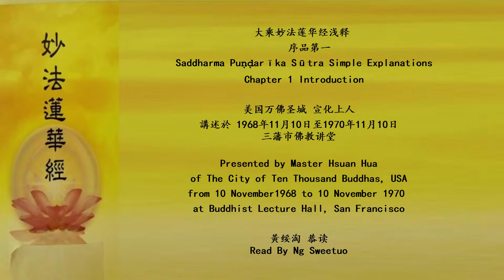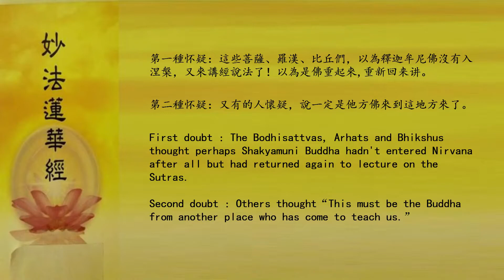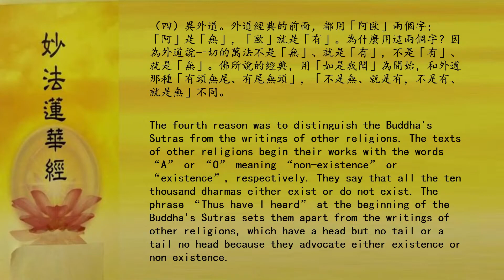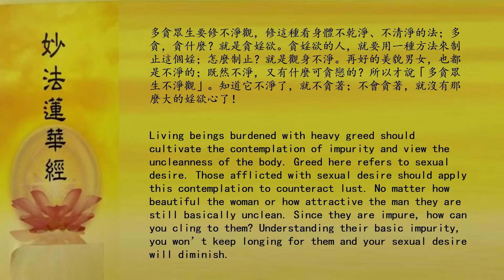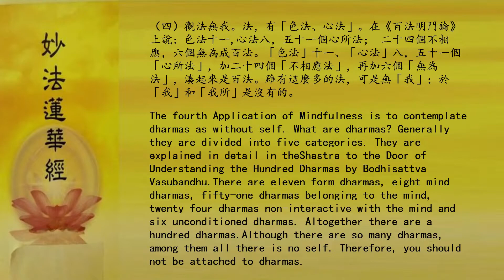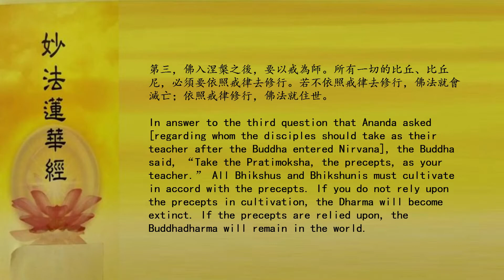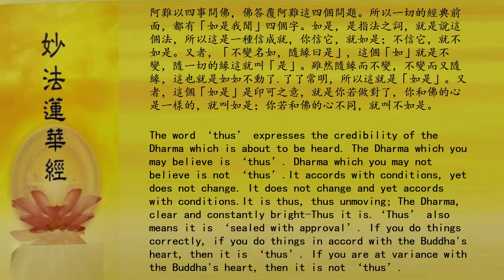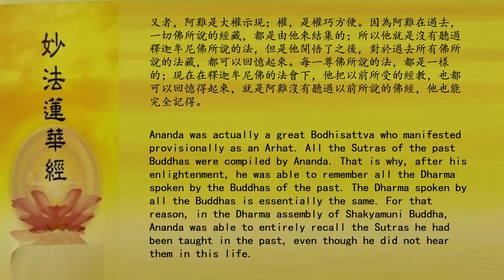大乘妙法莲华经浅释 - 序品第一 ~ ♡如是我闻♡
🙏大乘妙法莲华经浅释🙏
🙏序品第一🙏
美国万佛圣城 宣化上人
講述於 1968年11月10日至1970年11月10日
三藩市佛教讲堂
Presented by Master Hsuan Hua
from 10 November1968 to 10 November 1970
at Buddhist Lecture Hall, San Francisco

開經偈
無上甚深微妙法　百千萬劫難遭遇
我今見聞得受持　願解如來真實義

《妙法蓮華經》有二十八品，第一品是〈序品〉，敘述這部經的因緣。本來所有的經，第一品不叫〈序品〉，可是只有這部經《法華經》特別有這〈序品〉。
Saddharma Pundarika Sutra contains twenty eight chapters. The first chapter, “Introduction” narrates the causes and conditions leading up to the speaking of the Sutra. Originally, the first chapter of all sutras is not called "Introduction".This is the only Sutra that devotes an entire chapter to an introduction.
【如是我聞】：如是，是信成就；我聞，是聞成就。如是的法，才可以信；不如是的法，就不可以信；所以「如是」就是信成就。凡是佛所說的經典，都有六種成就：信成就、聞成就、時成就、主成就、處成就、眾成就。我聞，是聞成就。
“Thus I have heard”: Every sutra spoken by Buddha fulfilled six requirements: faith, hearing, time, host, place and audience. “Thus” fills the requirement of faith. “I have heard” fills the requirement of hearing. Dharma which is “Thus” can be believed; dharma which is not “Thus” cannot be believed.
這個「我」，是什麼我呢？有凡夫的假我、外道的神我；這個「我」也就是假我，不是真我。我聞，本來不是耳朵聞為什麼說我聞？因為「耳」只是身體的一部份，「我」是身體的總稱，所以阿難就說「我聞」。
Who is the “I” referred to here? There is the false self of the common person and there is the divine self of non-Buddhist religions. Here the “I” refers to the “false self” not the true self. You may ask, “Why does the text say, “I” heard? Basically isn’t it the ear which hears? Why doesn’t it say the ear heard?”. The ear is just one part of the body. The “I” refers to the entire body. Therefore Ananda said “I have heard”.
「如是我聞」這四個字，有很多種的意思：
（一）斷眾疑。阿難結集經藏的時候，初登法座，感佛相好─感現身體和佛的身體一樣；所以大眾就頓起三疑，起了三種疑惑。
第一種怀疑：這些菩薩、羅漢、比丘們，以為釋迦牟尼佛沒有入涅槃，又來講經說法了！以為是佛重起來,重新回来讲。
第二種怀疑：又有的人懷疑，說一定是他方佛來到這地方來了。
第三種怀疑：大家說，現在阿難已經轉身成佛了，要不然他怎麼會有三十二相、八十種好這樣的相好光明，猶如紫金光聚？
可是，當阿難登到法座上，一講「如是我聞」這四個字來，三疑頓息，這三種懷疑統統都沒有了！這一切的羅漢、菩薩、聲聞、比丘，才知道了：如是，是指法之辭；阿難說：「如是之法，是我阿難親自聽見佛所說的，不是我自己來說的。」

（二）遵佛囑。「遵」是遵從。佛入涅槃的時候，吩咐阿難，一切經典的前面，都應該以「如是我聞」這四個字。所以阿難就依照佛的命令，在結集經藏時，首先說「如是我聞」這四個字。

（三）息爭論。怎麼息爭論呢？因為阿難在佛的弟子中，是最年輕的；如果他不用佛的名義，不說「這部經典，我是聽佛說的」的話，那麼大家就爭了！你可以講，我也可以講，互相就爭論不已。阿難說這部經典是佛所說的，一切的大眾，無論是年紀老的、中等的，或是最年輕的，也都沒有話講了；為什麼？因為經典是佛說的，不是阿難自己作出來的！所以用「如是我聞」這四個字來表示，息大家的爭論。

（四）異外道。外道經典的前面，都用「阿歐」兩個字；「阿」是「無」，「歐」就是「有」。為什麼用這兩個字？因為外道說一切的萬法不是「無」、就是「有」，不是「有」、就是「無」。佛所說的經典，用「如是我聞」為開始，和外道那種「有頭無尾、有尾無頭」，「不是無、就是有，不是有、就是無」不同。（編按：《華嚴疏鈔》：「一、為異外道故︰外道經首，皆立阿優以為吉故，此約如是」。《妙法蓮華經綸貫會義》：「又對破外道阿歐二字不如不是對治悉檀也。阿無，歐有，一切外經，以二字為首，以其所計。此二為本，部內所明，不出所計」。《法華文句》：「對破外道阿傴二字不如不是對治悉檀也」。《法華義疏》：「立此六事為簡外道，外道經初皆標阿傴二字。」）

佛將入涅槃的時候，阿難以四事問佛，佛答覆阿難的問題。
第一，結集經藏，經的前面用「如是我聞」。
第二，佛入涅槃之後，比丘要依四念處而住；四念處，就是身、受、心、法。
（一）觀身不淨。觀察這個身體是不淨的。我們這個身體就洗得再乾淨，也有汗泥流出來，若不洗就出了一股臭味。所謂「九孔常流不淨」，你看！兩個眼睛，就有眼屎、眼淚，這是不乾淨的；兩個耳朵，就有耳屎，時間一久，你不掏耳朵，耳朵裏邊的耳屎就滿了；兩個鼻孔，就有鼻涕；口裏就有黏痰、唾沫。這都是不清淨的，你怎麼樣收拾它，它總有一些個骯髒的東西在裏邊。這七孔，再加上大小便利，是九孔；這叫九孔常流不淨，所以要觀身不淨。
多貪眾生要修不淨觀，修這種看身體不乾淨、不清淨的法；多貪，貪什麼？就是貪婬欲。貪婬欲的人，就要用一種方法來制止這個婬；怎麼制止？就是觀身不淨。再好的美貌男女，也都是不淨的；既然不淨，又有什麼可貪戀的？所以才說「多貪眾生不淨觀」。知道它不淨了，就不貪著；不會貪著，就沒有那麼大的婬欲心了！

（二）觀受是苦。受，是領受。你所領受的一切境界，是善的境界？惡的境界？你有所領受，就搖動你的心；心搖動，這就是苦。這「苦」說起來很多，有苦苦、壞苦、行苦這三苦；又有愛別離苦、怨憎會苦、求不得苦、五陰熾盛苦，再加上生、老、病、死苦，共有八苦。這苦苦、壞苦和行苦，就包括欲界、色界和無色界；在這三界中，就有這三種的苦。
無論你所有的接受、領受，一切的境界都是苦的。你若能知道它是苦，就不會有一種享受的這種感覺；沒有貪求快樂的這種感覺，這就是沒有苦。

（三）觀心無常。人的心，是後念生，前念就滅；前念滅了，後念就生。好像大海裏的水波浪，一念一念的，生生不已；可是每一念都是無常的，每一念都是虛妄的。

（四）觀法無我。法，有「色法、心法」。在《百法明門論》上說：
色法十一心法八，五十一個心所法； 二十四個不相應，六個無為成百法。「色法」十一、「心法」八，五十一個「心所法」，加二十四個「不相應法」，再加六個「無為法」，湊起來是百法。雖有這麼多的法，可是無「我」；於「我」和「我所」是沒有的。在《金剛經》上說：「法尚應捨，何況非法。」就是真正法，都不要執著有法。如果執著有法，就變成法執；你修到極點了，人空、法也空。我們人沒有明白佛法之前，就有我執；一切都是屬於我的，一切都是我所有的，就有所執著。有所執著，就有所罣礙；有罣礙，就有顛倒；有顛倒，就有夢想。在沒有明白佛法時，就有一個我執；明白佛法之後，又變成法執，執著有「法」。所以佛說四念處，要觀一切法都無我；「我」既然沒有了，又什麼地方有「法」呢？

觀身不淨，受、心、法，亦皆不淨；所受的也是不淨，心也不淨，法也不淨。觀受是苦，你看「受」，知道是苦了，那麼身、心、法，也都變成苦的。觀心無常，這身、法、受，也都是無常的。觀法無我，這身、受和心，也都是無我的。所以雖然說四念處是身、受、心、法，可是它們都有連帶關係。在佛入涅槃之後，每一位比丘都應該依四念處而住，時刻都不應該捨離，這是佛所吩咐的。釋迦牟尼佛臨入涅槃，這樣囑咐一切的弟子，所以有很多的比丘都修這四念處法。
第三，佛入涅槃之後，要以戒為師。所有一切的比丘、比丘尼，必須要依照戒律去修行。若不依照戒律去修行，佛法就會滅亡；依照戒律修行，佛法就住世。有一人依照戒律來修行佛法，佛教就有一分的光明；有十人依照戒律去修行，佛教裏就會放十分的光明。若有百人、千人、萬人，人人都依照戒律去修行，不犯佛所說的戒律；這個時候，無量無邊的光明，就會把這世界的黑暗都給照化、消滅了。所以持戒，依戒修行，是最重要的。

第四，對惡性比丘，默而擯之。惡性比丘，你沒有法子和他講道理，只可以不和他講、不和他辯論；讓他自己生慚愧心，就會也要守規矩。所以這是一個最好的辦法！

阿難以四事問佛，佛答覆阿難這四個問題。所以一切的經典前面，都有「如是我聞」四個字。如是，是指法之詞，就是說這個法，所以這是一種信成就，你信它，就如是；不信它，就不如是。又者，「不變名如，隨緣曰是」，這個「如」就是不變，隨一切的緣這就叫「是」。雖然隨緣而不變，不變而又隨緣，這也就是如如不動了，了了常明，所以這就是「如是」。又者，這個「如是」是印可之意，就是你若做對了，你和佛的心是一樣的，就叫如是；你若和佛的心不同，就叫不如是。

如是我聞，阿難說：「如是之法，是我阿難親耳聽見佛所說的；不是我自己的杜撰，不是我自己編造出來的，是我從佛那兒聽來的。」阿難比佛小了很多歲，佛十九出家，三十歲成佛；佛成佛的那一天，就是阿難出世的時候。阿難在他二十歲，才出家給佛當侍者，在二十歲以前，佛所說的經典，他也沒有聽過；那麼他怎麼又會在結集經藏的時候，去結集經典呢？

阿難是佛的堂弟，二十歲的時候才出家，在以前佛所說的經典，他也沒有聽過；可是由於阿難發願請佛重說，所以佛在秘密之中，把以前所說過的經典，都給阿難再重說一遍。阿難對佛所說的經典，是從始至終，他都「一聞永記」，一歷耳根，永遠存在他心裏。所謂「佛法大海水，流入阿難心。」佛的法，就好像大海水似的，流到阿難的心裏頭去。又者，阿難是大權示現；權，是權巧方便。因為阿難在過去，一切佛所說的經藏，都是由他來結集的；所以他就是沒有聽過釋迦牟尼佛所說的法，但是他開悟了之後，對於過去所有佛所說的法藏，都可以回憶起來。每一尊佛所說的法，都是一樣的；現在在釋迦牟尼佛的法會下，他把以前所受的經教，也都可以回憶得起來，就是阿難沒有聽過以前所說的佛經，他也能完全記得。

摘自 : 大乘妙法莲华经浅释 (上宣下化老和尚讲述)
Based on : Saddharma Puṇḍárīka Sūtra Simple Explanations
Ng Sweetuo
1/4/2021